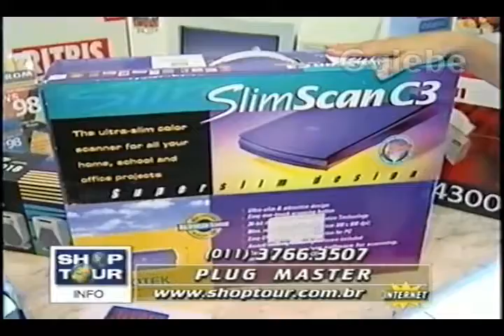PLUG MASTER CRIS MELO GALEBE 06 11 1998